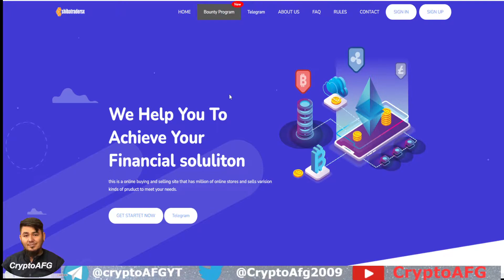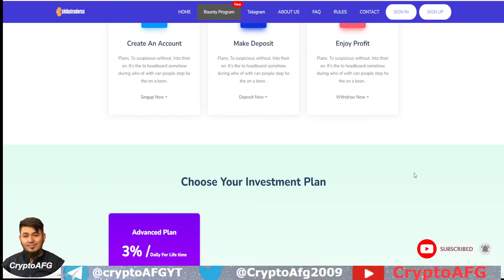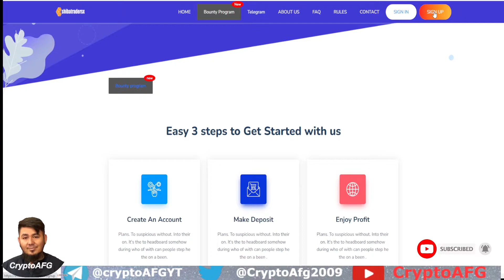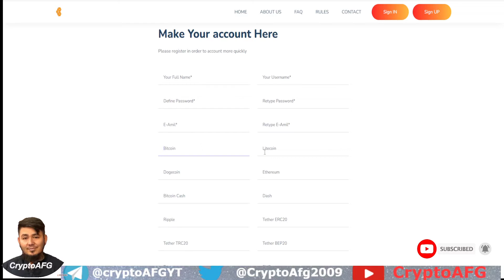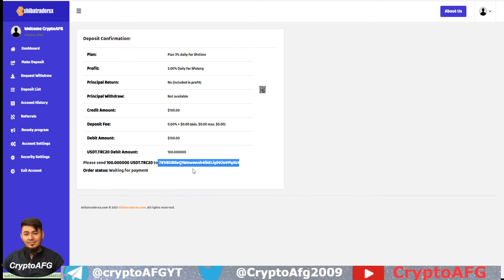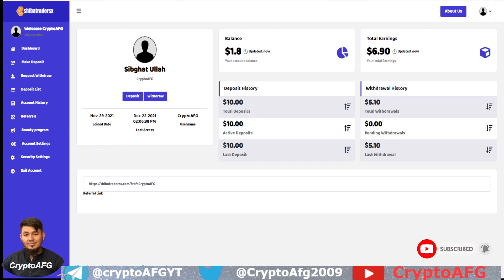How to signup in Sibatradersx.com how to earn daily 3% profit [Persian] Farsi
shibatradersx
shibatradersx withdraw
shibatradersx live withdraw

shibatradersx withdraw money

shibatradersx withdraw proof

shibatradersx new mining website

shibatradersx review

shibatradersx profit

shibatradersx website

withdraw shibatradersx

live shibatradersx withdraw

shibatradersx 3rd withdrawal

withdraw proff shibatradersx

live withdrawal Shibatradersx

cryptocurrency

bitcoin

crypto

earning crypto

lending crypto

crypto earn

earning passive income

crypto trading

crypto investing

earning passive income with crypto

crypto interest account

cryptocurrency marketcap persian
how to earn cryptocurrency without investment free
what is NFTs cryptocurrency earn free money from NFTs
how to to trade in binance exchange in asia
Binance exchane spot trading app free install out of china
how to Buy Bitcoin with bank card from all of the world
how to buy bitcoin from binance exchange with bank card
how to buy and sell bitcoin in afghanistan farsi
how to buy shiba inu with bank card farsi
 cryptocurrency  DAILY update on news  market analysis education  and opinion.
We are updates Bitcoin fundamentalists and take a free  market  approach to the greater cryptocurrency space. Our personal goal is to use cryptocurrency to mining more Bitcoin
We are not crypto gurus  We are everymen and our channel is for the everyone!